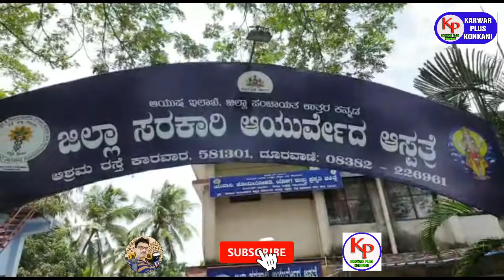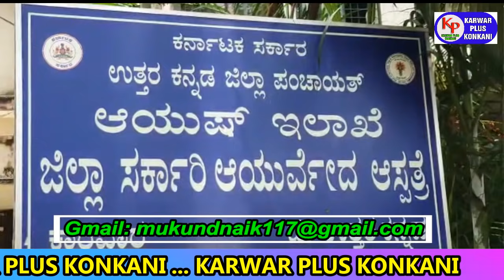KARWAR PLUS KONKANI NEWS TODAY 23-5-2021 /Karwarpluskonkani/konkaninews/karwar news/kokaninewskarwar